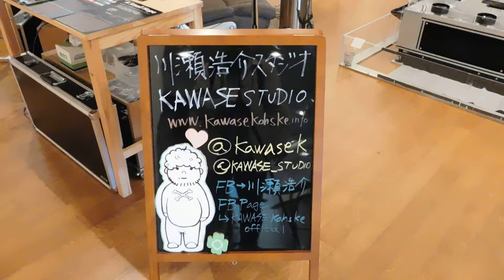DSCN1434川瀬浩介スタジオ20160409音の階段Bankartにて